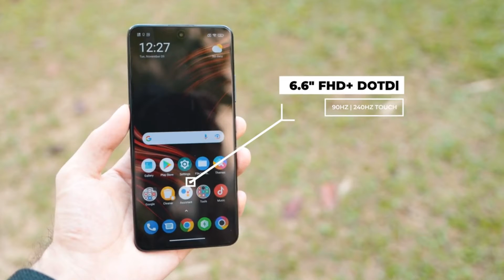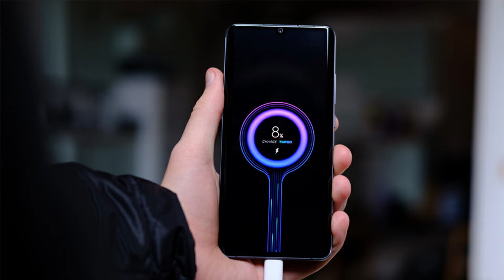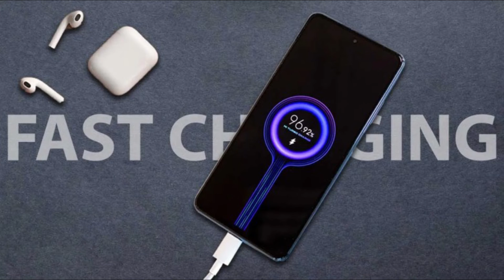Hindi: Redmi Note 11 5G (Redmi Note 11T 5G) : Launching In India!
Hindi: Redmi Note 11 5G (Redmi Note 11T 5G) Unboxing & Hands On: Launching In India!
Redmi Note 11T 5G will go official in India on November 30
The handset will feature a punch-hole camera cutout at the top  in the front.